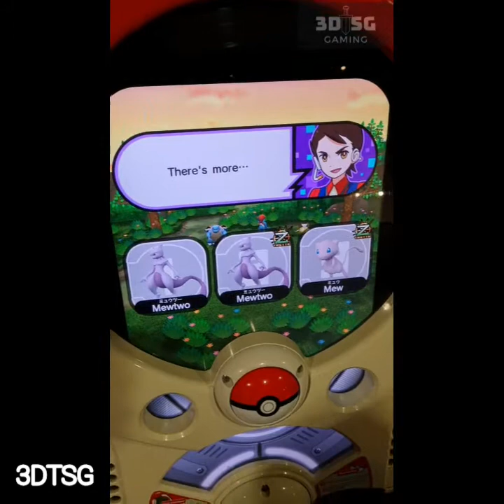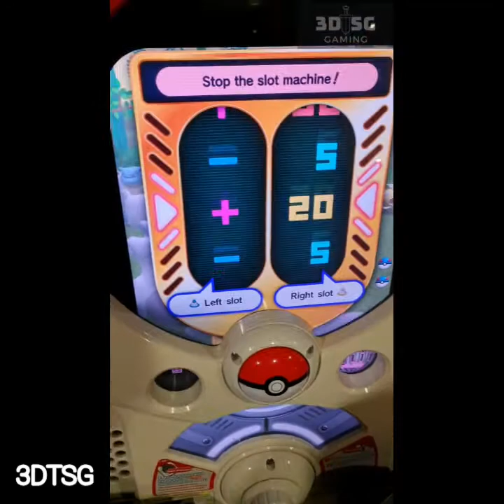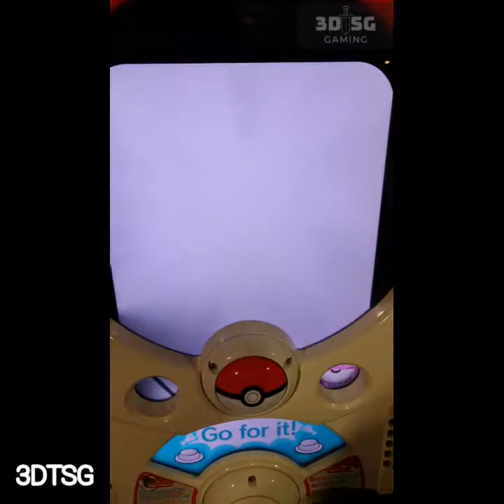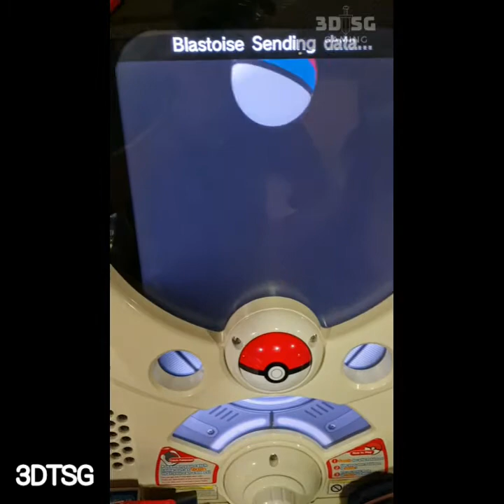Pokemon Tretta BS / U4 Catching Master Blastoise using Z3 Mewtwo, Z4 Mewtwo and Mew.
Caught a BS / U4 Master Blastoise using Z3 Mewtwo, Z4 Mewtwo and Mew.